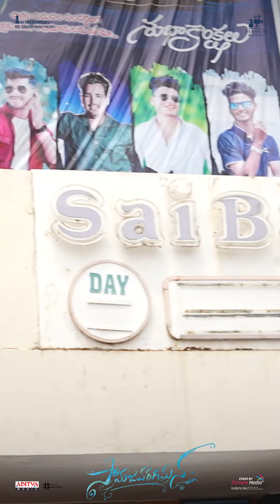Samajavaragamana Day 2 Reel OP | Telugu Cinema Guru